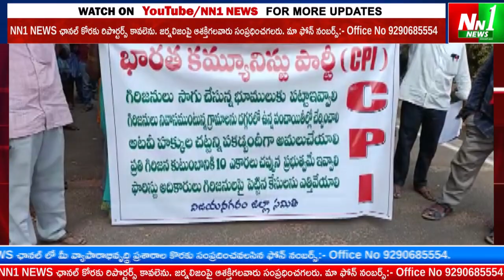బొబ్బిలి : గిరిజన సాగు చేస్తున్న భూములకు పట్టాలు ఇవ్వాలినీ ఆర్డీవో ఆఫీస్ వద్ద ధర్నా.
"nn1news live"
"nn1news luve"
"nn1news"
"nn1news live"

NN1 NEWS#
NN1 News#
nn1news live#
nn1news breaking news today#
nn1news Breaking#
nn1news Youtube on live#
nn1news Sucribe#